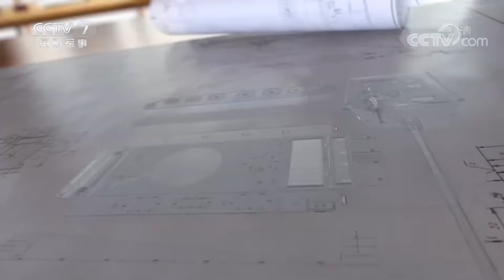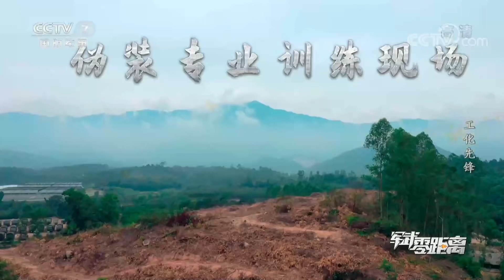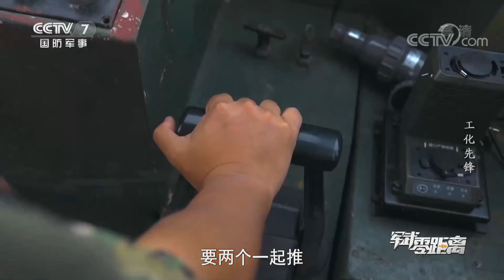工化先锋！解放军公开大批技术装备：新型火箭发烟车“吞云吐雾”显神技！舟桥部队逢山开路 遇水架桥 过程震撼！「军武零距离」20220530 | 军迷天下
本期节目主要内容：如果说坦克装甲车辆是战场上的“铁拳”的话，那么防化兵、工兵就可以说是这只“铁拳”的“拳套”了。它不仅可以保护这只“铁拳”，而且能够帮助它更好地去击碎敌方的防线。本期的《军武零距离》我们就来看看这两个专业在战场上能够发挥出怎样的能力。